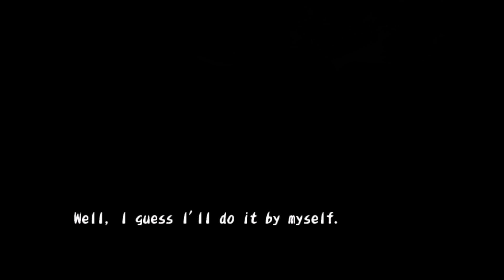Harvest Moon: A Wonderful Life Special Edition_20230728010453